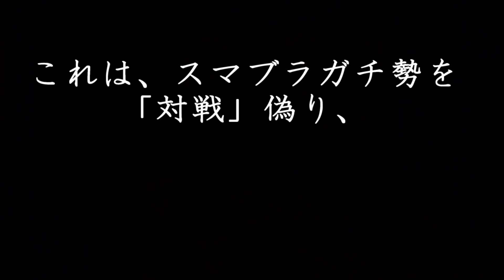世界大会2位を取ったかめめさんに鬼畜ステージドッキリできる！？【スマブラfor wiiU SECOM】【ステージ作り】【kameme】【ロックマン】【SSB4 stage builder】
①【スマブラX】鬼畜な自作ステージで友人の心を折れるか検証してみた！！ part 1【ゲーム実況】

②【スマブラfor WiiU】スマブラで逃走中やったら7人のハンター怖すぎて発狂したｗｗｗｗｗｗｗｗ【8人乱闘】